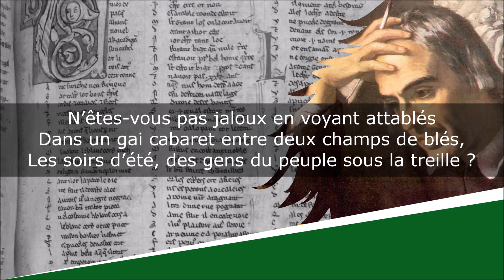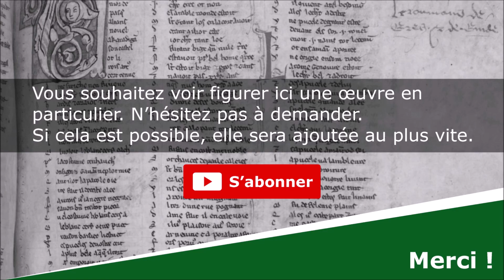N’êtes-vous pas jaloux en voyant attablés - Poésie - François Coppée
N’êtes-vous pas jaloux en voyant attablés
Promenades et Intérieurs - VI

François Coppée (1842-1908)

Lecture : AB
Portrait de couverture : Paul Chabas
Illustration de fond : Pietro Paolini

Texte :
Dans un gai cabaret entre deux champs de blés,
Les soirs d’été, des gens du peuple sous la treille ?
Moi, devant ces amants se parlant à l’oreille
Et que ne gêne pas le père, tout entier
A l’offre d’un lapin que fait le gargotier,
Devant tous ces dîneurs, gais de la nappe mise,
Ces joueurs de bouchon en manche de chemise,
Cœurs satisfaits pour qui les dimanches sont courts,
J’ai regret de porter du drap noir tous les jours.